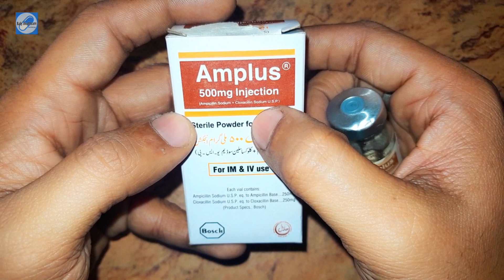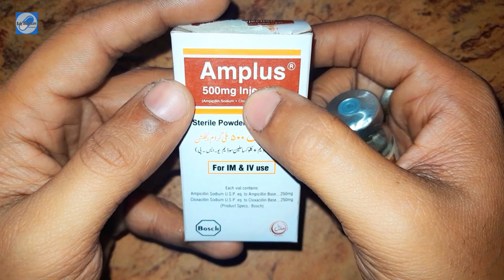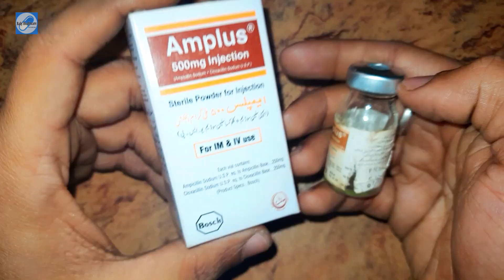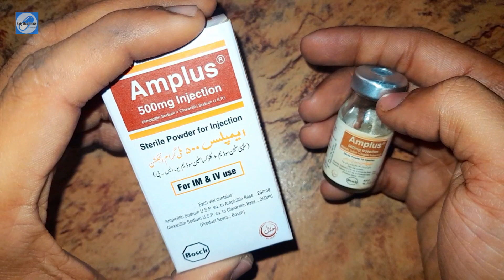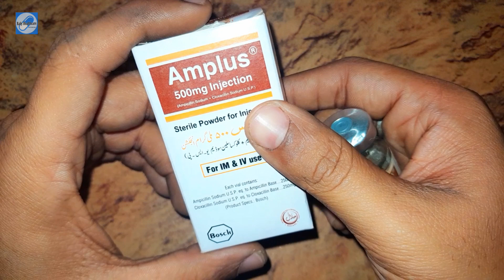Uses of Amplus (Ampicillin Sodium + Cloxacillin Sodium)500mg injection |Amplus injection how to use?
Uses of Amplus (Ampicillin Sodium + Cloxacillin Sodium)500mg injection | Amplus injection how to use? by Dr. Abdur Rafy | Rafy Healthcare

Hello! in this video I have discussed the indications of Amplus 500mg injection and also how to use Amplus injection. I hope you'll find this video informative.